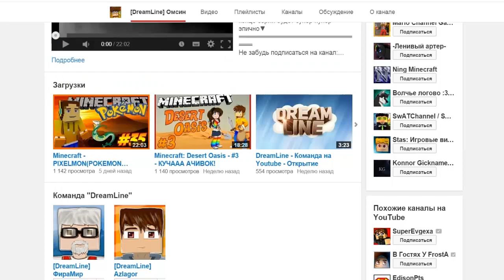Minecraft: Pixelmon - Эпизод 107 - Ещё немного до новой команды (Pokemon Mod)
Это вторая серия за сегодня, так как на первой серии которая вышла сегодня мы набрали необходимое количество лайков, но, так же не забываем их ставить за то что это вторая серия которая вышла сегодня.